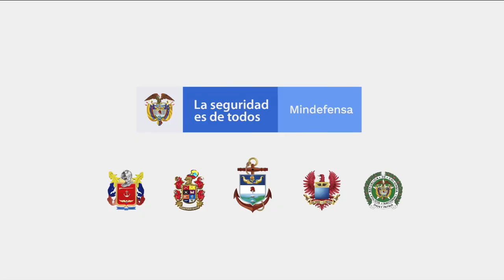PROMO | Más de 50 años de lucha contra la guerra criminal y terrorista del ELN